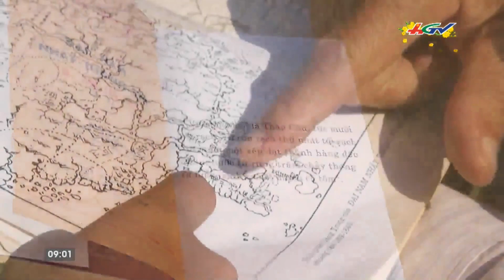Miệt thứ: Tại sao bắt đầu từ thứ hai mà không phải là thứ nhất?@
Miệt Thứ’ Kiên Giang là vùng đất dọc kênh xáng Xẻo Rô, nằm trên hai huyện An Biên và An Minh của tỉnh Kiên Giang.